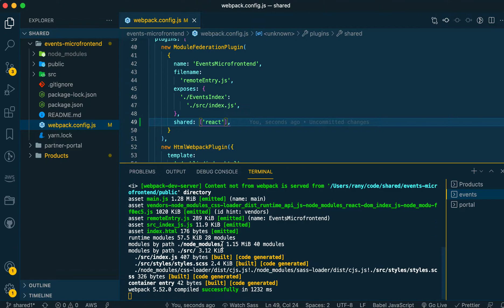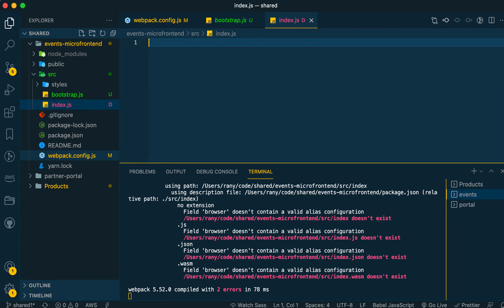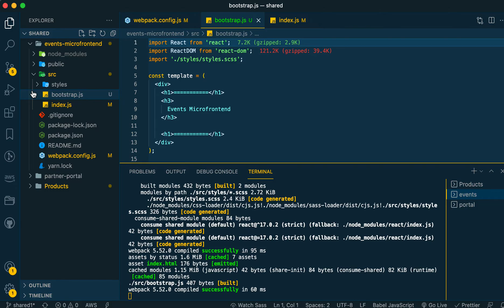Microfrontends With Module Federation Shared Modules: Add React to Events MFE